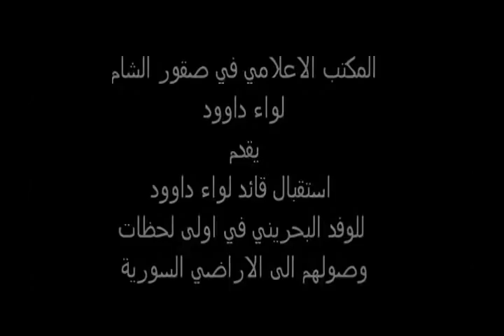فيديو : زيارة نواب النظام البحريني للمسلحين في سوريا